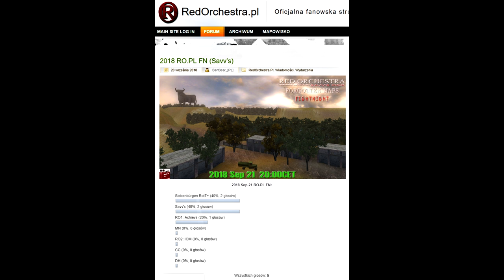Forgotten Maps (Savv's Pick) FightNight 2018 Sep 21